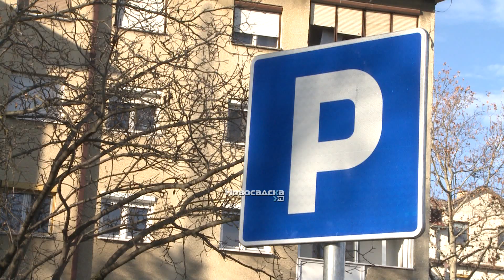Završeni radovi na izgradnji parkirališta u ulici Filipa Filipovića